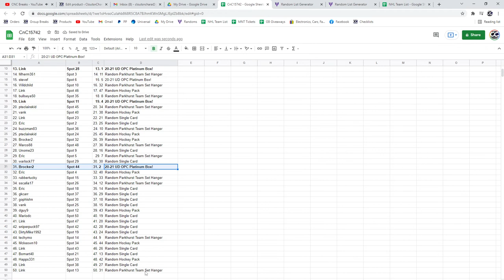20-21 UD OPC Platinum Box Chancer Break - C&C GB #15,742